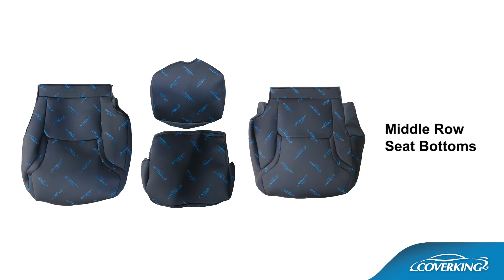How to Install 2016-2021 Volvo XC90 Custom Seat Covers | COVERKING®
How to install Coverking custom seat covers on the front, middle and rear seats of a 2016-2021 Volvo XC90.

Step-by-step process of installation of Coverking custom tailored seat covers on a 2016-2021 Volvo XC90. Every Coverking Custom Seat Cover is designed for a specific vehicle's seat, and sold by the row. This video shows a complete, detailed installation using the Coverking Seat Cover Installation Kit.